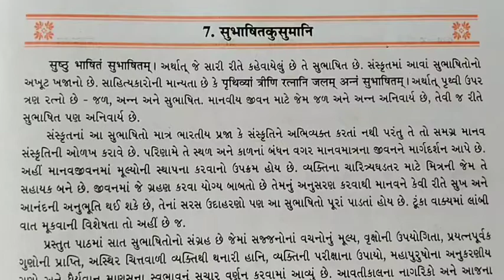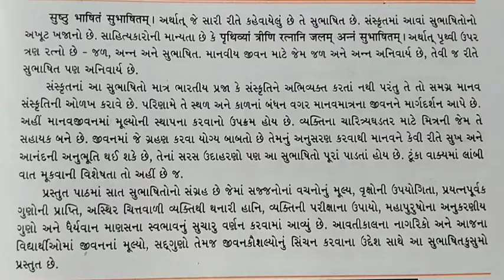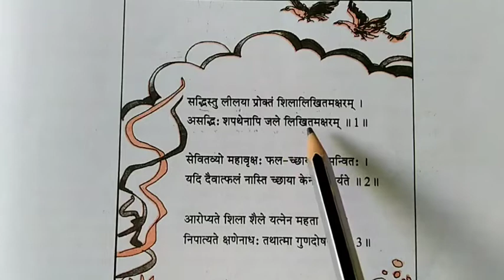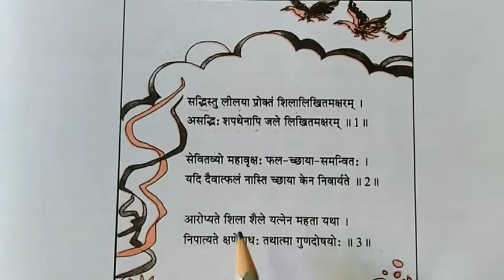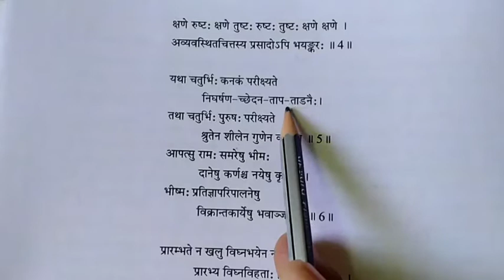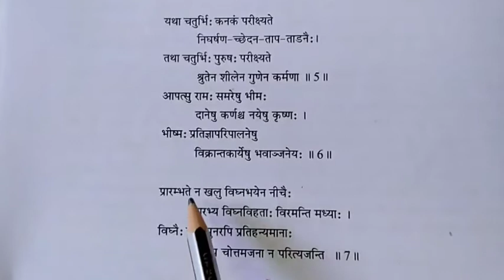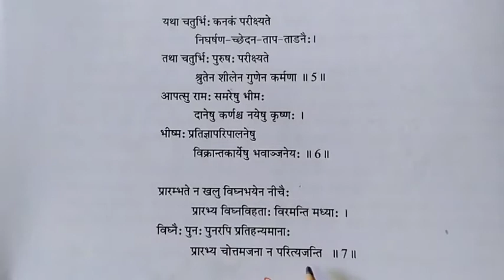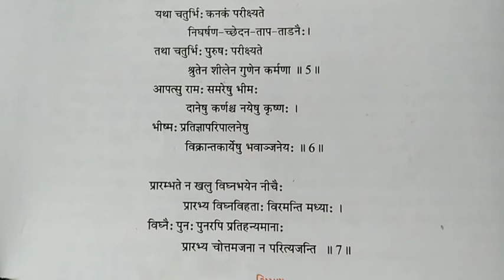Std.10 Sanskrit Chap.7 सुभाषितकुसुमानि || Sanskrit Darshan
Chapter - 7

Subhashit Kusumaani        सुभाषितकुसुमानि